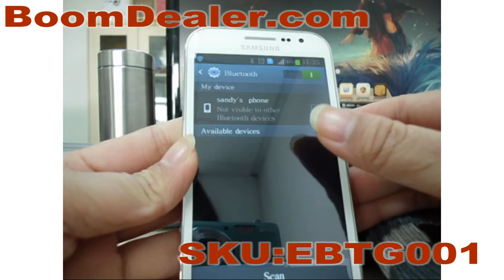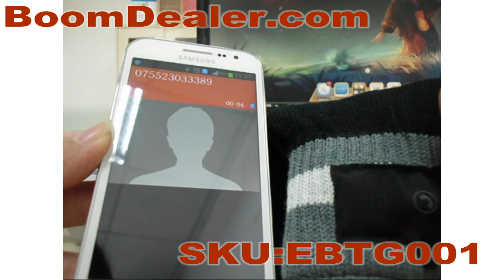Rechargeable Bluetooth Gloves Capacitive Touch Screen Phone Tablet Cool Weather Use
This Bluetooth glove can keep your hands warm while using touch screen phone or tablet in winter